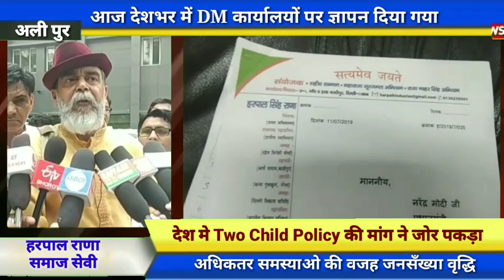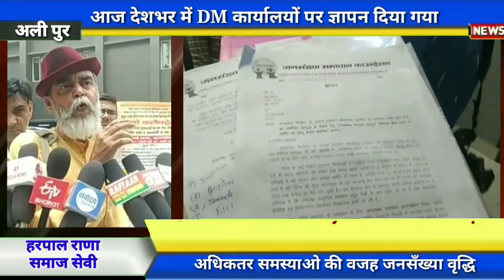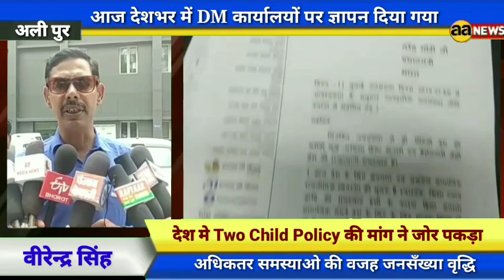देश मे Two Child Policy की मांग ने जोर पकड़ा